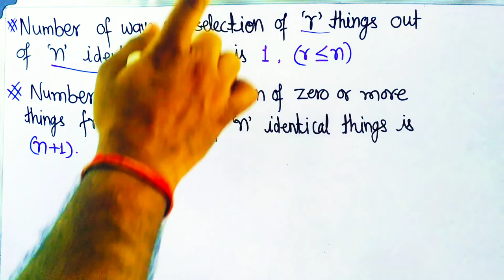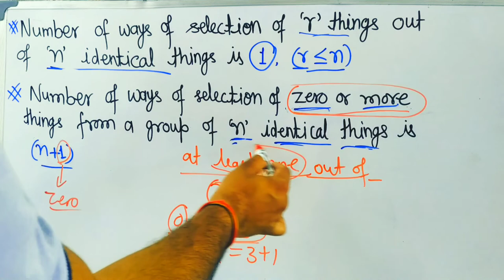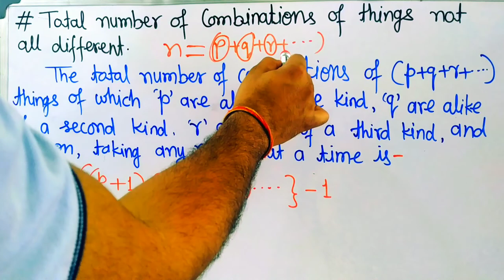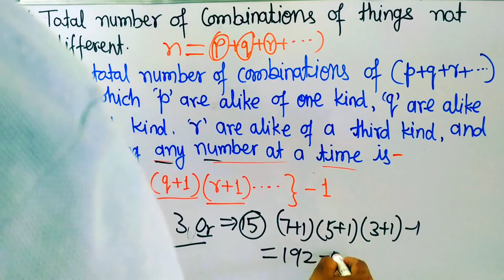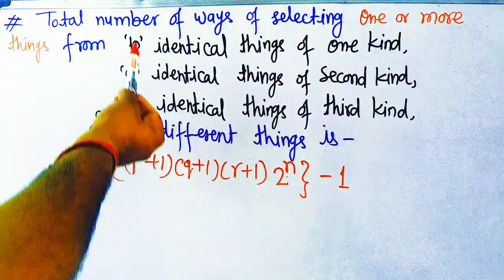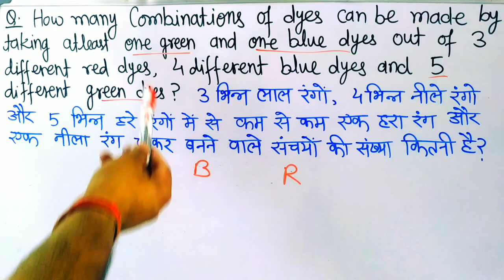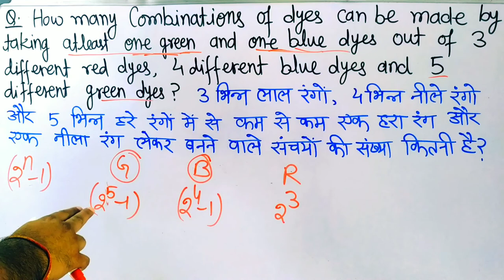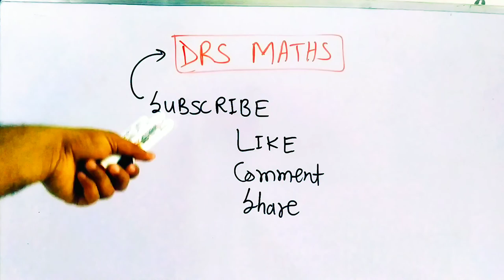Permutations and Combinations || Part - 15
Permutations and Combinations (क्रमचय और संचय) :

Number of ways of taking some or all things at a time out of 'n' things in which 'p' are alike of one kind 'q' are of another kind and 'r' are of third kind is -
         = {(p+1) (q+1) (r+1) } - 1

Always welcome, keep on watching and sharing the videos of DRS MATHS and it is and the best way to use your time in constructive way is to learn maths with DRS MATHS 👇